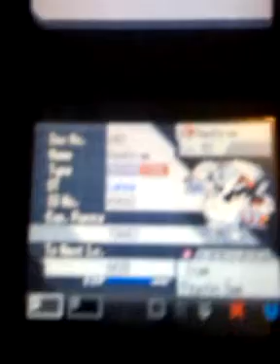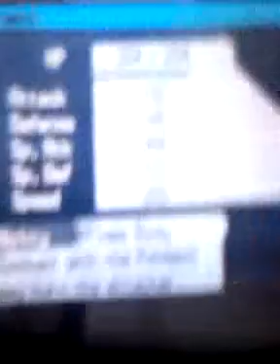pokemon black and white 2 pokemon trainer n winter team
i battle n against his winter team after the battle i show you my team